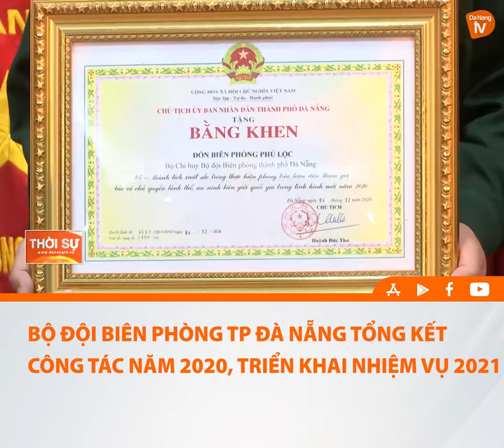BỘ ĐỘI BIÊN PHÒNG TP ĐÀ NẴNG TỔNG KẾT CÔNG TÁC NĂM 2020, TRIỂN KHAI NHIỆM VỤ 2021